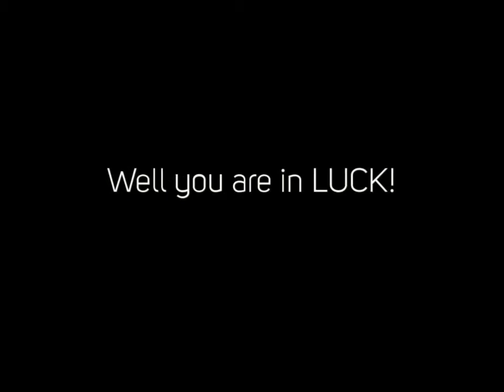Wasp Treatment Londonderry Nh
We are the premiere bug command service in New Hampshire. Servicing every one of southerly nh there is not a problem we can not repair. From Bed Bugs to silverfish we angle exterminate all sorts of pests and bugs making your home a much safer location to live.

We are the go to emergency bug command and insect elimination company in southerly NH and will have your circumstance under command in no time. You can quit fretting and call today for a cost-free quote.